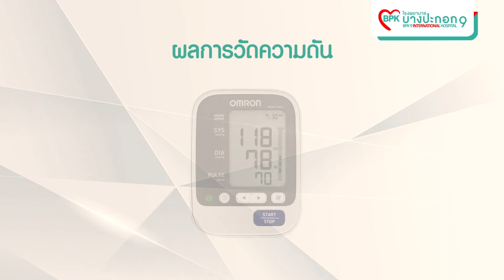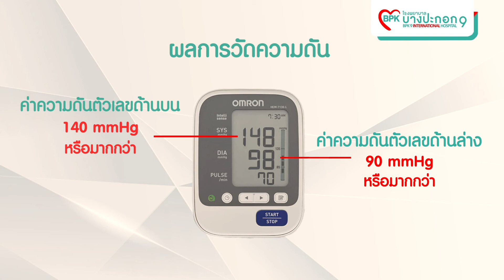สอนวัดความดันด้วยตนเอง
🩺การวัดความดันโลหิตด้วยตนเอง โดยใช้เครื่องวัดความดันแบบดิจิตอล ทำได้ง่าย โดยมีขั้นตอน ดังนี้
🔸นั่งพักก่อนวัดอย่างน้อย 5 นาที ในท่าที่สบายหรือเอนหลังพิงพนักเก้าอี้
🔸เปิดเครื่องวัดความดัน แล้วนำปลอกแขนมาใส่เหนือข้อพับศอกประมาณ 2 เซนติเมตร จากนั้นพันผ้ารอบต้นแขน
🔸กดปุ่มที่เครื่องวัดความดัน ปลอกแขนวัดความดันจะพองตัวขึ้น และจะรู้สึกแน่นที่ต้นแขน
🔸เมื่อค่าความดันที่หน้าจอหยุดลง ให้จำค่าที่แสดงขึ้นบนหน้าจอของเครื่องวัดความดัน พร้อมถอดปลอกแขนออก และปิดเครื่อง
🔸ดูผลการวัดความดันจากสองตัวเลข คือ ค่าความดันตัวบน และ ค่าความดันตัวล่าง ซึ่งถ้าหากค่าความดันตัวบนได้ 120 มิลลิเมตรปรอท หรือน้อยกว่า และค่าความดันตัวล่าง 80 มิลลิเมตรปรอท หรือน้อยกว่านั้น หมายความว่าความดันของคุณปกติ แต่ถ้าหากค่าความดันตัวบน 140 มิลลิเมตรปรอทหรือมากกว่า และค่าความดันตัวล่าง 90 มิลลิเมตรปรอทหรือมากกว่านั้น หมายความว่าคุณความดันโลหิตสูง
😊จะเห็นได้ว่า ขั้นตอนการวัดความดันด้วยตนเอง ทำได้ง่ายและสามารถทำเองที่บ้านได้ เพื่อสุขภาพที่ดีของคุณ
สอบถาม, นัดหมาย

💬 พูดคุยกับโรงพยาบาล : m.me/BPK9HOSPITAL

🏥 โรงพยาบาลบางปะกอก 9 อินเตอร์เนชั่นแนล

"Heart of Care” ดูแลด้วยหัวใจ